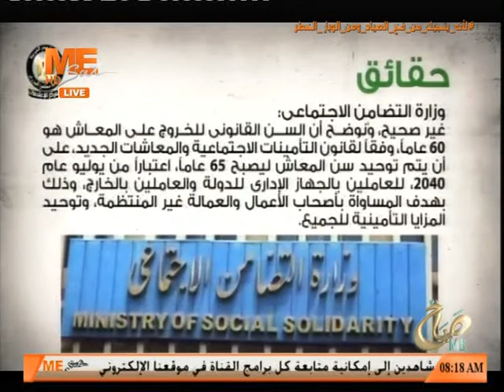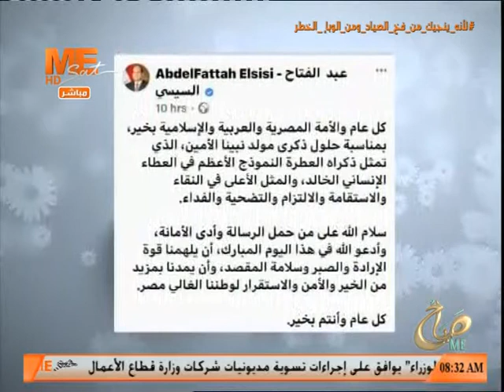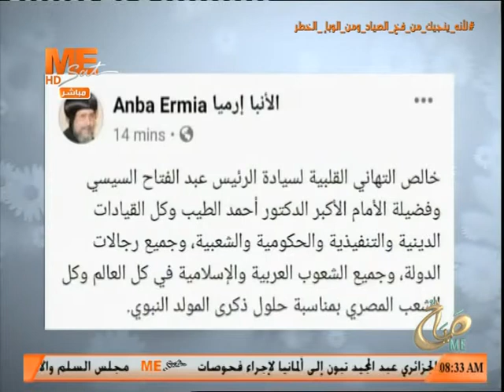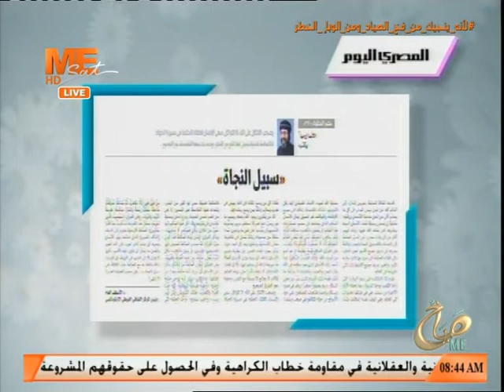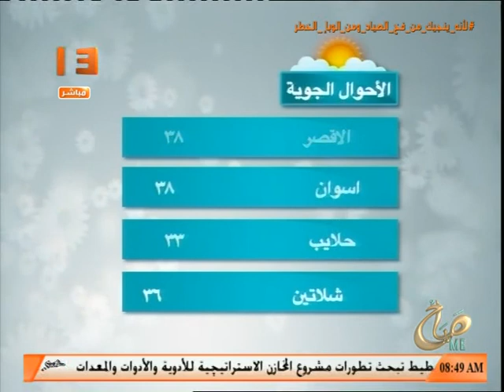صباح مي - حلقة الخميس 29 أكتوبر 2020 .. الجزء الثاني